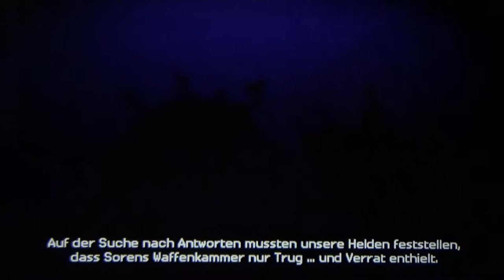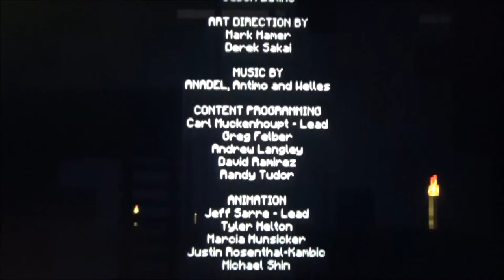MINECRAFT STORY MODE #7 * Ein mordsgemeiner Hinterhalt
Minecraft Story Mode Part 7 Ein mordsgemeiner Hinterhalt